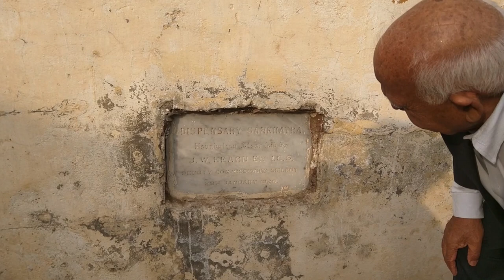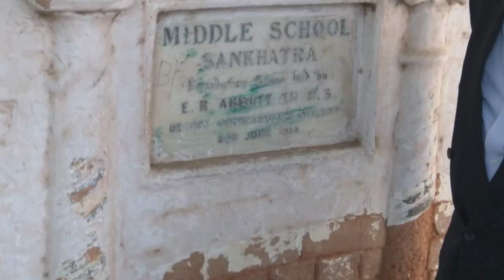Indo-Pak Friendship - Dr ON Jandial - Exploring My Memories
An 80 year old Indian's journey to his birth village in Pakistan